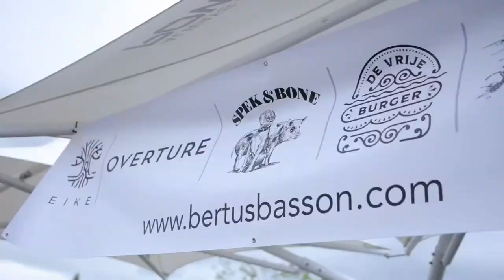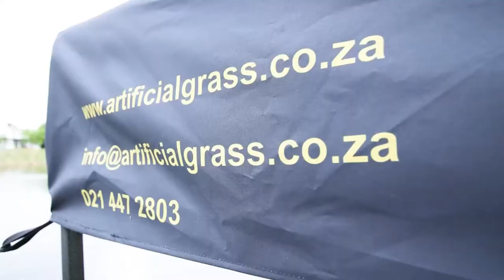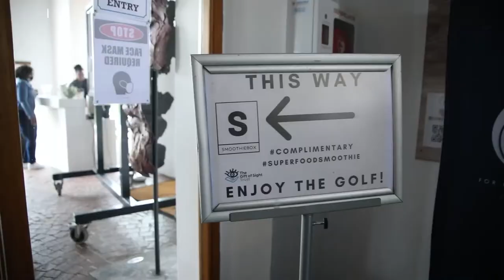GIFT OF SIGHT GOLF DAY HIGHTLIGHTS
Team Light lounge productions were blessed to give our contribution to the Gift of sight Trust.
Photography, videography , AV, sound & lighting.

An incredible event for a noble cause. Ligh tlounge Studio and iSensor Solutions were honoured to help make it happen

Download your photos of the event here for free -

Book your golf day with us, let us capture your event, photography, videography, AV, sound & lighting.

Nelis Engelbrecht  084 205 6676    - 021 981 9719